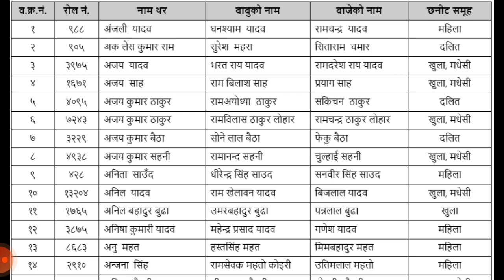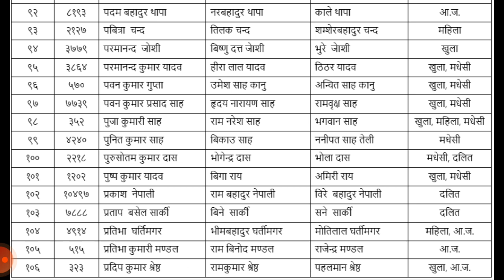Bagmati Pradesh Lok Sewa Aayog Written Exam Result of 4th Level AHW || 2079